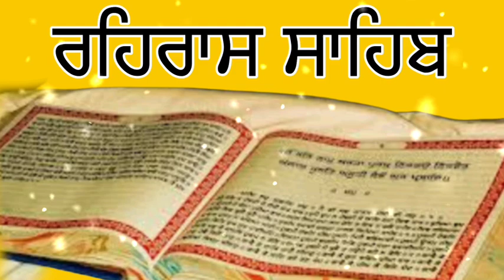ਰਹਿਰਾਸ ਸਾਹਿਬ | Rehras Sahib | Sikh Culture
Rehras Sahib
Gurbani Jap

ਵੀਡੀਓ ਚੰਗੀ ਲੱਗੇ ਤਾਂ ਕਿਰਪਾ ਕਰਕੇ like ਅਤੇ share ਜ਼ਰੂਰ ਕਰੋ